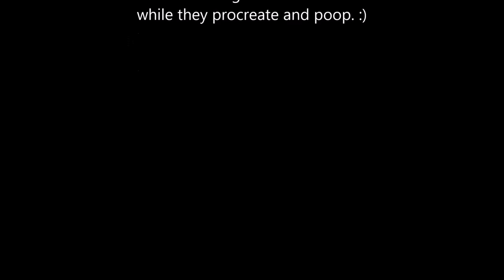Have you ever seen a Japanese Beetle poop? Now you did!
Have you ever seen a Japanese Beetle poop? Today, while taking video of insects in my wild flower garden, I was focused on the Japanese Beetles. Just so happened I followed the guy that busted in on the party, watched him climb up the flower stem and BAM. I didn't even know I caught this gem until I was reviewing my video after I downloaded it. The "event" happens around the 0:38 mark. Enjoy!Video shot on Nikon D3100.